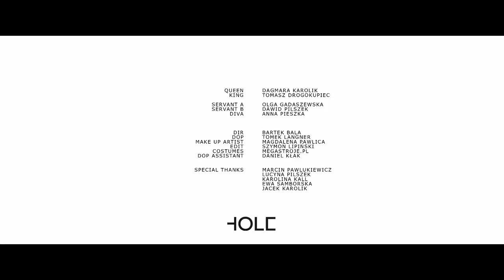Eyelids - Queen Of Gold (Official Video)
"Queen Of Gold" is the third single by Eyelids, the Indietronic duet from Katowice, Poland, promoting the debut studio album "Synesthetic", out now:
Official video created by HOLE Films.
"Queen Of Gold" is also available worldwide on all streaming platforms

Eyelids is Dagmara Karolik and Tomasz Drogokupiec.

SONG
LYRICS: Dagmara Karolik and Tomasz Drogokupiec
MAIN VOCALS: Dagmara Karolik
BACKING VOCALS: Tomasz Drogokupiec
ADDITIONAL VOCALS: Anna Pieszka
MIXING: Tomasz Drogokupiec and Martin Pawlukiewicz
MASTERING: Martin Pawlukiewicz
PRODUCTION: EYELIDS

DIR: Bartek Bala
DOP/COLOUR: Tomek Langner
DOP ASSISTANT: Daniel Kłak
EDITING: Szymon Lipiński
MUA: Magdalena Pawlica
COSTUMES: MegaStroje.pl
POSTPRODUCTION: HOLE PRODUCTION

QUEEN: Dagmara Karolik
KING: Tomasz Drogokupiec
SERVANT A: Olga Gadaszewska
SERVANT B: Dawid Pilszek
DIVA: Anna Pieszka

Shot at HOLE Studio.

SPECIAL THANKS
Martin Pawlukiewicz
Karolina Kall
Ewa Samborska
Lucyna Pilszek
Jacek Karolik

I bet you love the taste
You watch my lips, but flicker is disgrace
The only thing you're left with watching are my hands
When I put the crown on

Fall down to my heels
If you're searching for some thrills, thrills
If you're searching for some thrills

Oh
I guess you want it all
Stand on my pedestal
I am the queen of gold

Everybody's gold (you want it)
Everybody's gold
Everybody's gold

Your fucking efforts
Don't think I am impressed
You use your tricks, but well, it's not the way
It wouldn't grace me even if I took away
Your identity

Get close, get lost like prey
You don't know the price I pay

Everybody's gold
Everybody's gold

Now I got you
I wouldn't let you go
A marionette which I want to show
You should have known 'bout my pyrite soul
Oh

Everybody's gold
Everybody's gold

Everybody's gold
Everybody's gold
Gold